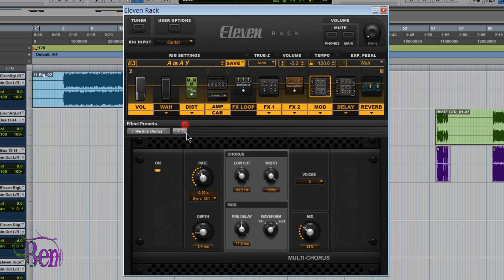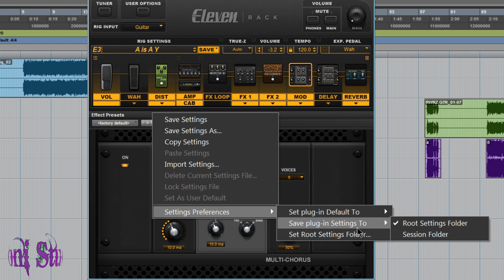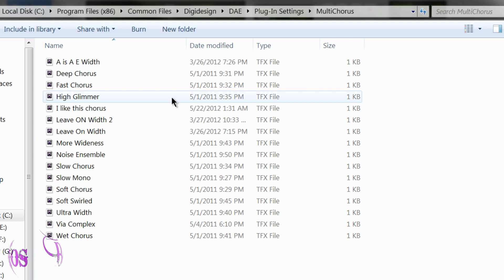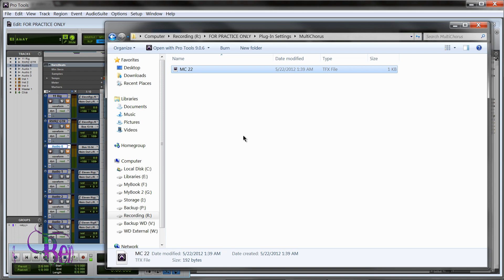Eleven Rack Effect Presets - Part 2 - Save Settings To & Root Folder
1080p Available  - This video is part 2 of 4 that focuses on the "Effect Presets" area of the Eleven Rack on-screen editor window.

With "Effect Presets" you can save individual settings for each and every effect and recall them at will. There are also many more options such as Copy & Paste settings, Lock settings, set where you save effect settings, choose between factory default or user default settings when an effect in loaded, Import, Delete, ect.

Part I - Saving Effect Settings

Part II: You Are Here - Save Effect Settings To & Root Folder

Part III - Lock, Copy & Paste Settings

Part IV - Default To & Set User Default